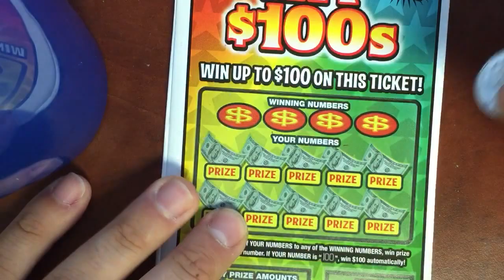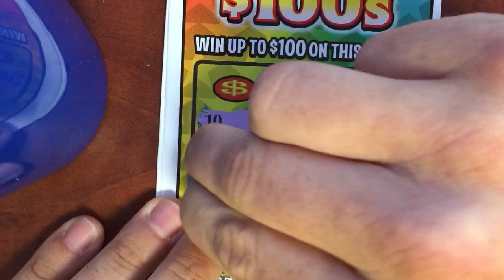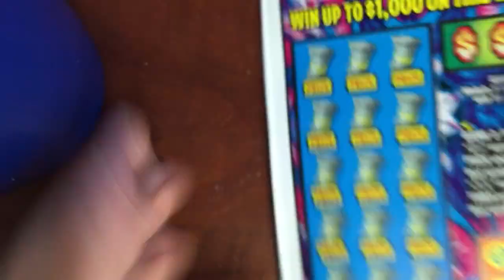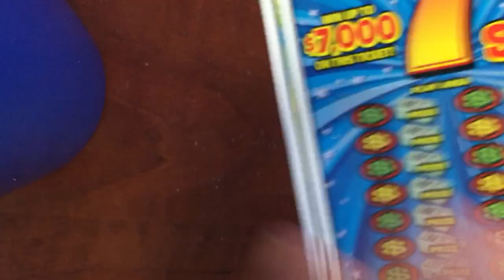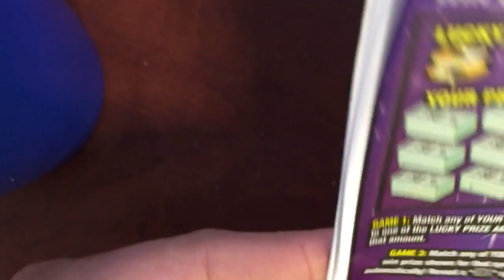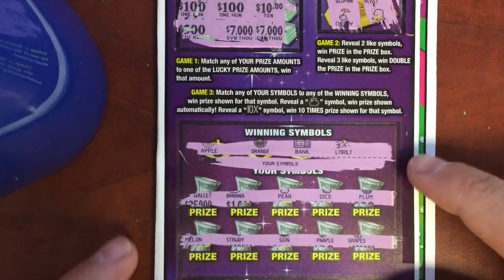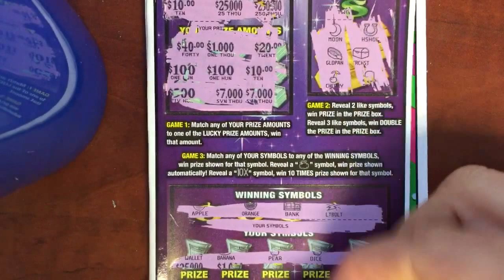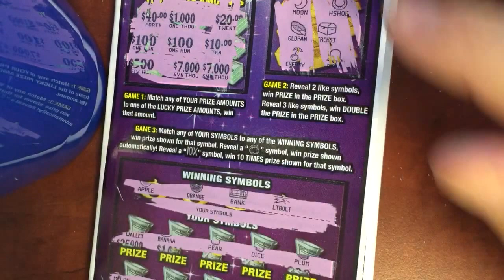Small Win Hoosier Lottery Cash Frenzy Book